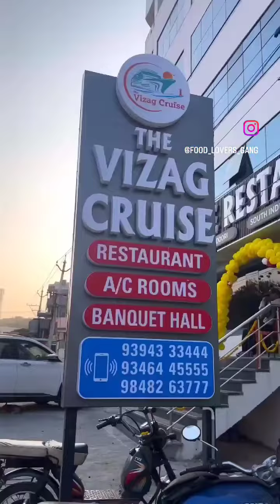THE VIZAG CRUISE RESTAURANT TEST FOOD SUPER ROOM'S